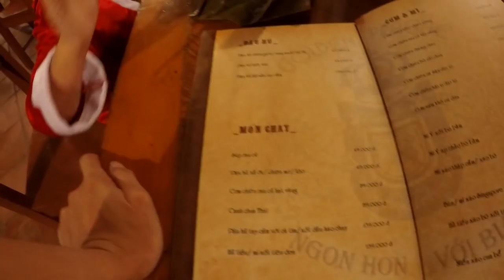Christmas 2017 Announcement | Chương Trình Người Cá Đón Noel - Tiun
This year’s Christmas program will be spectacular. The mermaids and mermen club love Christmas, and one of the reasons we love it so much is because of our Christmas programs.

Noel dành cho người cá năm nay sẽ tổ chức lúc 5h, vào chủ nhật ngày 25 tháng 12 năm 2017 nha các bạn.